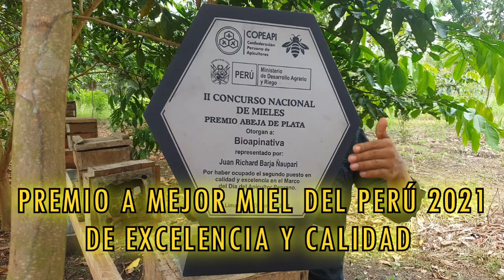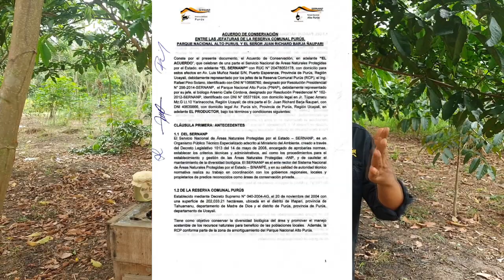Miel Exótica de Bosques Nativos, BIOAPINATIVA, Startup Perú 2023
EMPRENDIMIENTOS INNOVADORES - INNOVACIÓN FRENTE AL CAMBIO
CLIMÁTICO, Producto innovador con alto estándar de calidad, desarrollado a partir de la recuperación, investigación y preservación de especies endémicas de abejas nativas sin aguijón